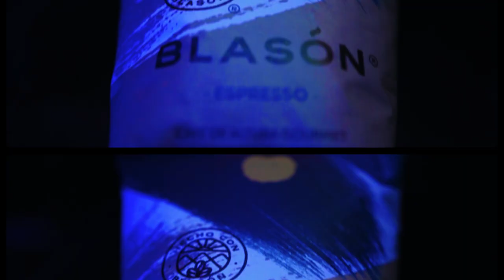Café con Mezcal con MadHunter | CARE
¿Recuerdas cuál era tu JUGUETE FAVORITO cuando eras pequeñ@? Pues estoy seguro que el arqueólogo moderno, Madhunter, no sólo tiene ese juguete sino que también se sabe la historia de él.

Mad nos cuenta cómo es viajar por el mundo buscando los juguetes más extraños y especiales del mundo.

No olvides que en el YouTube de Café con Mezcal tenemos los highlights de los temas más chidos de lo que platicamos

xx